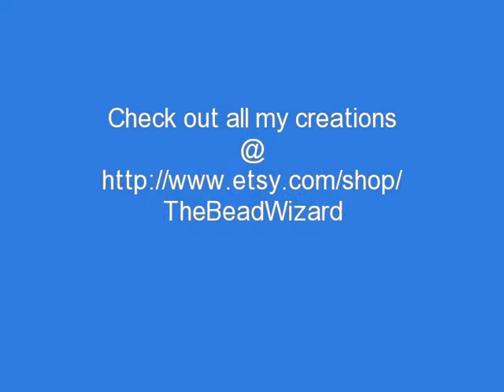Cloisonne Earrings & Necklaces